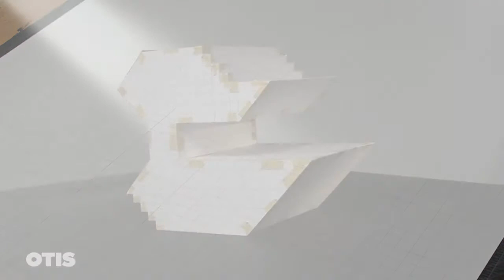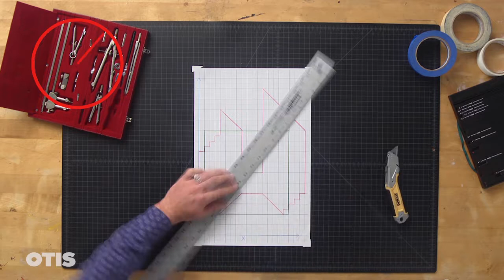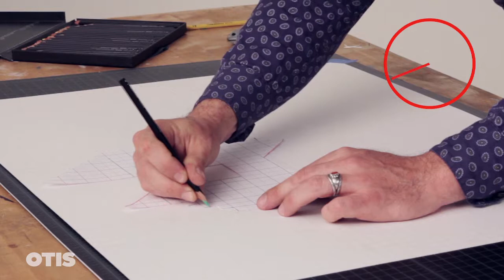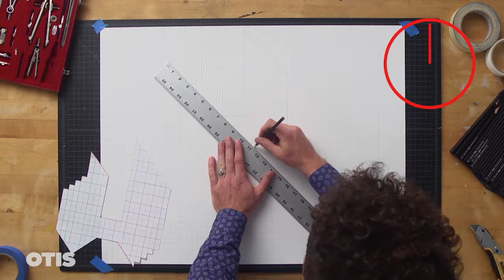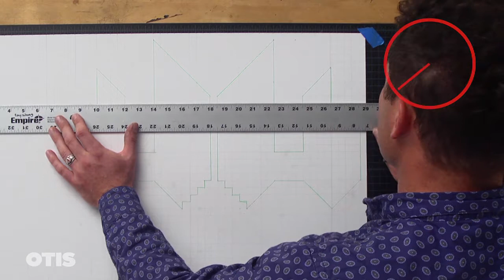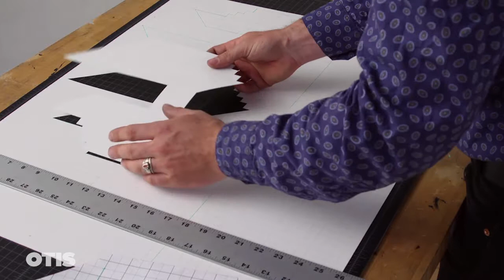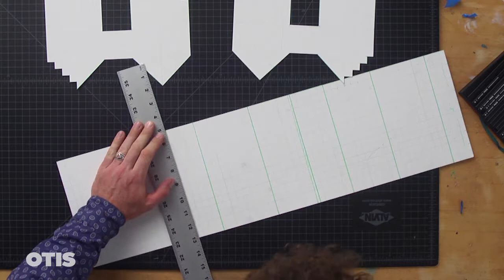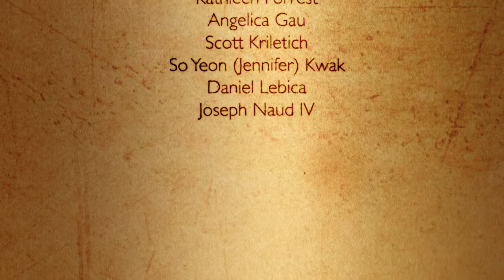Using a Grid to Create a Planar Form | With Chris Badger | Otis College of Art and Design